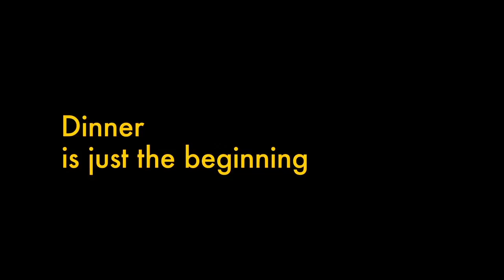Dinner for Schmucks (2010) Trailer #1 | Movieclips Classic Trailers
Check out the official Dinner for Schmucks (2010) trailer starring [Actor]!

Starring: Steve Carell, Paul Rudd, Zach Galifianakis
Directed By: Jay Roach
Synopsis: When he finds out that his work superiors host a dinner celebrating the idiocy of their guests, a rising executive questions it when he's invited, just as he befriends a man who would be the perfect guest.